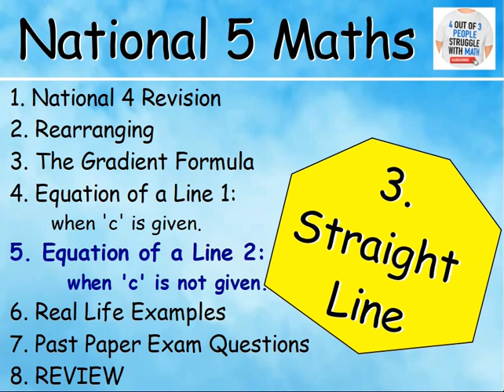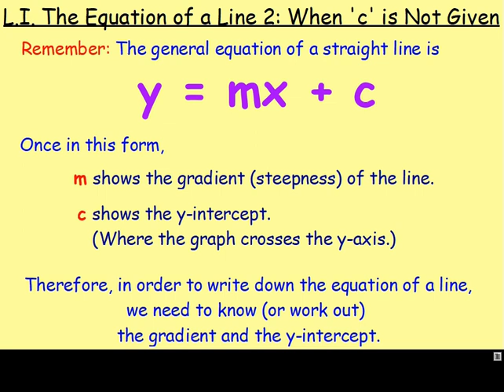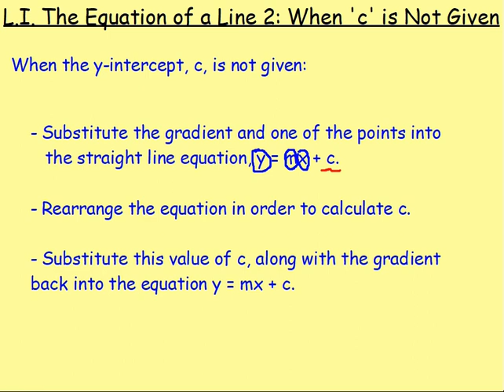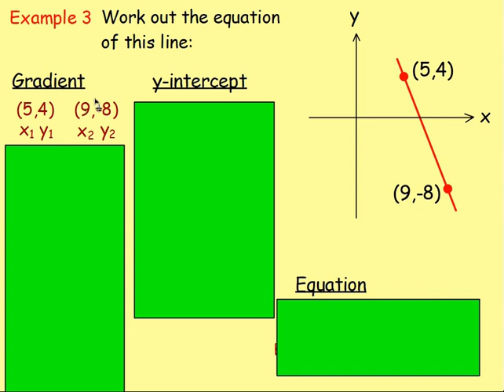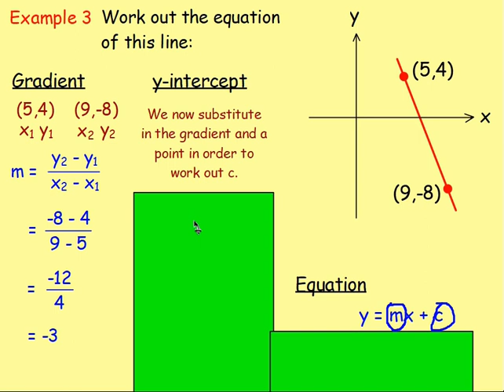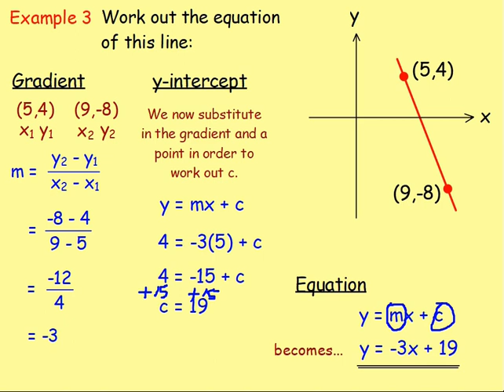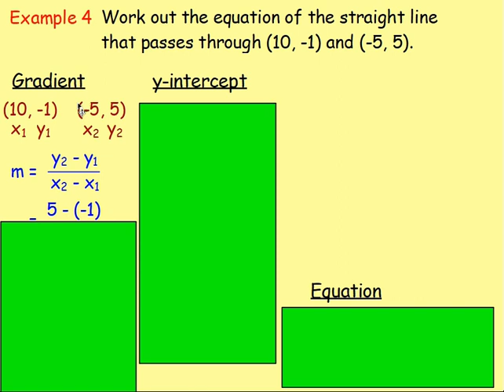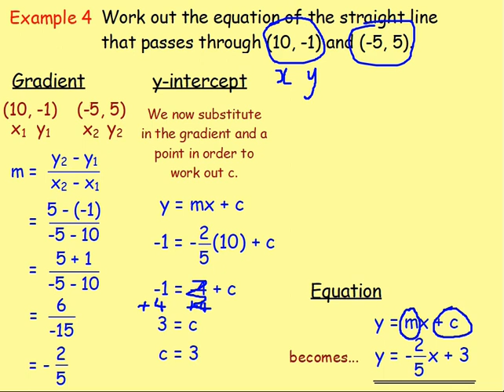3.5 Straight Line 5 : Equation of a Line 2 - when c is NOT given - National 5 Maths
Here is National 5 Maths, Chapter 3 - Straight Line
Lesson 5 of 8 : The Equation of a Straight Line - When 'c' is NOT Given
A special thanks to Grace, Ryan and Connor for kindly providing me with a unique musical intro…